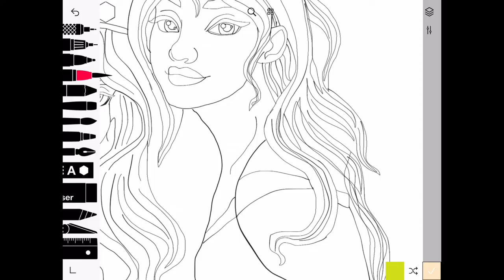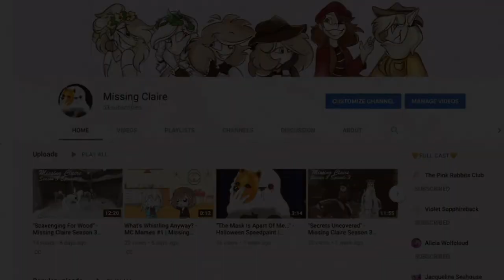MC Q&A #2 (Ft. Scar & Claire!) | Missing Claire 🧡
Thanks so much for entering your questions!!! I will be releasing some very exciting new videos, MC is packed with fun stuff ahead!! And don't forget, questions for characters will be answered by them themselves!!!